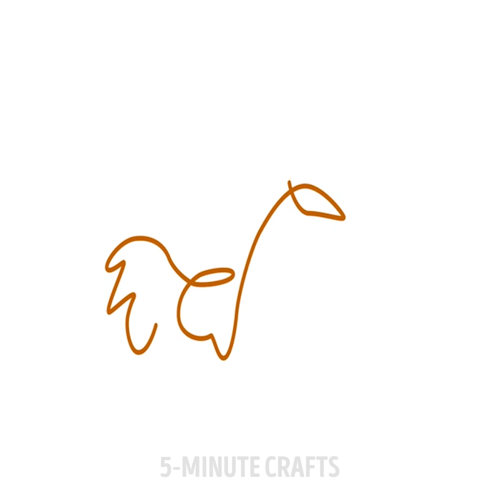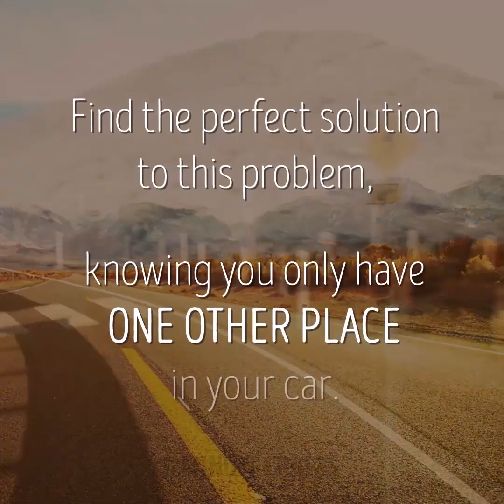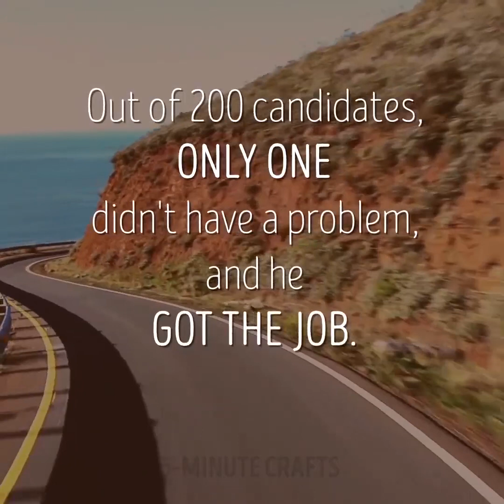33 DIBUJOS ADORABLES CON OBJETOS SENCILLOS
MARCAS DE TIEMPO:

0:57 Cómo dibujar una niña

2:27 Cómo dibujar una familia usando broches de ropa

4:01 Cómo dibujar una cena

6:20 Cómo dibujar OVNI

7:48 Animales de una sola línea

10:28 Pon a prueba tu imaginación y pensamiento creativo